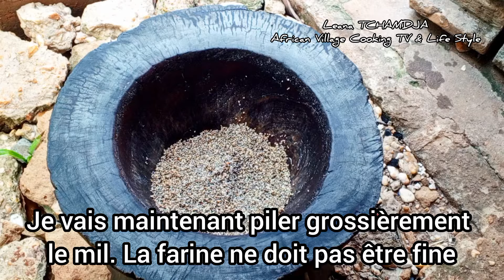DÉCOUVRE CE COUSCOUS VERT QUI NOUS VIENT DU TOGO | FLII | FILII | FLI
Allô mes cookinettes et cookinets d'amour, aujourd'hui je vous emmène au grand nord pour découvrir cette délicieuse recette ancestrale Togolaise ! Un plat authentique simple à réaliser et très riche! Des légumes et céréales pour un repas de qualité!

INGRÉDIENTS
- Feuilles d'haricots
- farine de mil ( écrasé grossièrement)
- Potasse locale (sossona/djim)
- Sel

ACCOMPAGNEMENT TRADITIONNEL
- Huile d'arachides ou beurre de karité
- Piment préparé en poudre
- Oignon

SAUCE PIQUANTE
- Piment rouge
- Oignon
- Sel
- Bouillon au goût

NB: On peut remplacer les feuilles d'haricots par les feuilles de moringa ou de manioc et la farine de mil par la farine de maïs. Mais, il est bon de savoir que la recette originale.se présente ainsi 😊